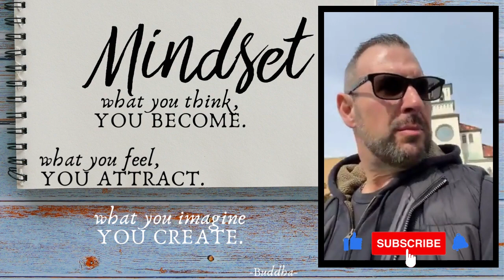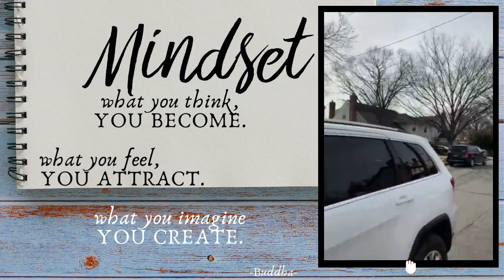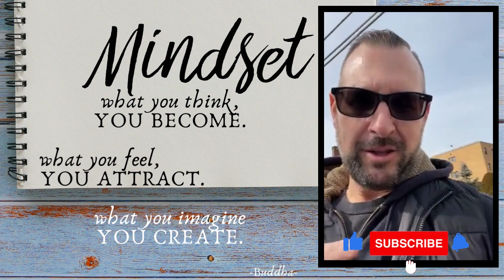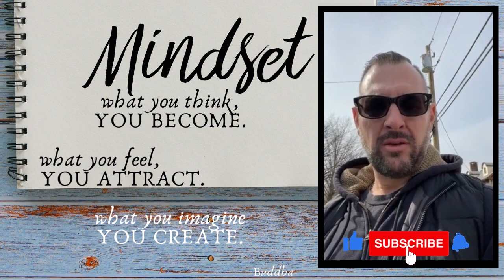DAY 278: Our Lady of Lourdes Church - Saturday Edition!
Today's message:   M I N D S E T